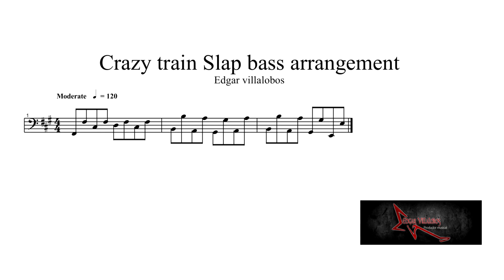Crazy train con Slap bass.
edgarvillalobosmusicproducer Experimentar con las reglas de la armonía invirtiendo intervalos nos da la posibilidad de descubrir diferentes formas de abordar la música con perspectivas diferentes y más si lo realizamos con melodías o Riff´s icónicos de un estilo musical tan preponderante como el Metal. @ozzyosbourne